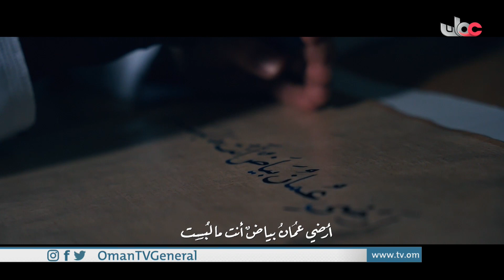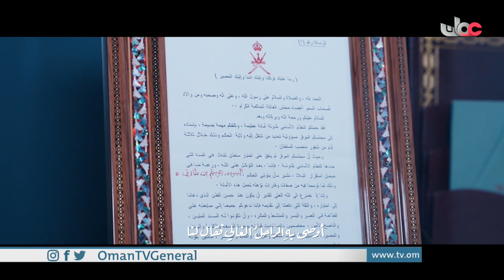أرضي ومهدي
كلمات: سيف الحارثي
ألحان وغناء: أيمن الناصر